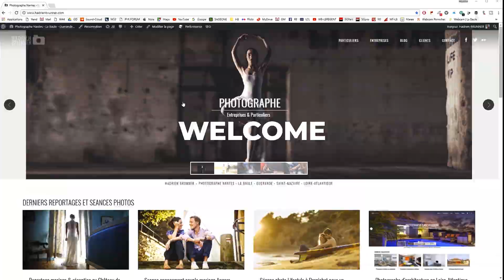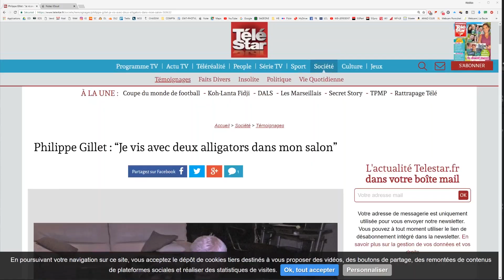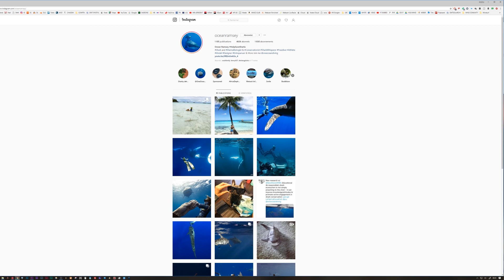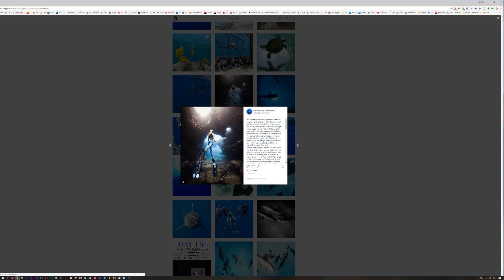MON SHOOTING PHOTO AVEC DES CROCODILES ! (feat Philippe Gillet)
Vlog 006 - Retour en image sur mon shooting photo le plus dingue !! Une rencontre inattendue avec un passionné des reptiles et...ses 2 crocodiles ;-)

Bienvenue dans ce 6ème vlog ! Aujourdhui je reviens en images sur un shooting que j'ai eu l'occasion de faire à Couëron (Loire-Atlantique) en 2014.

J'ai été à la rencontre de Philippe Gillet, passionné par les reptiles, la nature et à l'origine de l'association

SI TU AIMES :
 🔔 Cliques sur la petite cloche pour être alerté des nouvelles vidéos !

MATOS UTILISE POUR FILMER CE VLOG :
Filtre ND variable Hoya 77mm
GorillaPod Focus
Rotuleball Benro B00
Microphone Rode Video mic pro +
Micro Cravate Rodelink Film maker
Et un EOS 5D mark II pour les rush

ON NE SE CONNAIT PAS ENCORE ?
Je m'appelle Hadou, je suis photographe de métier, passionné d'image, de sports de glisse et amoureux de la vie à la mer. Je vis sur la côte et cette chaîne est un terrain de jeu créatif et un bon mix de ce qui me donne la motive au quotidien !

CONTACTEZ-MOI
Des questions, des remarques, un projet, une collaboration ? Discutons-en !

MUSIC
Les têtes Brulées - Et je vois des Crocodiles -  Production / L'Incroyable Tic Tic boum. Enregistré au Studio Stud du Sud par P.Viguie

Pryces x Jef - Mornings